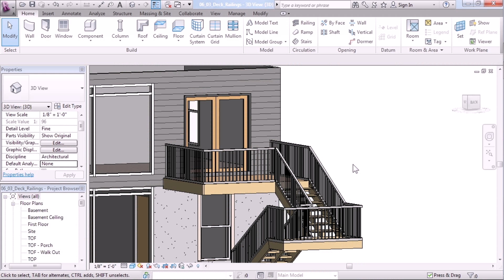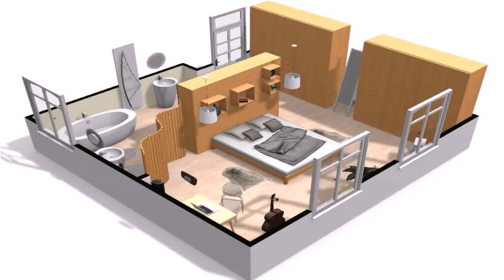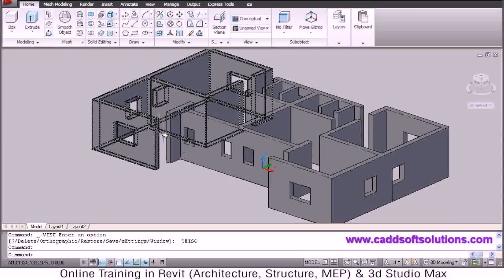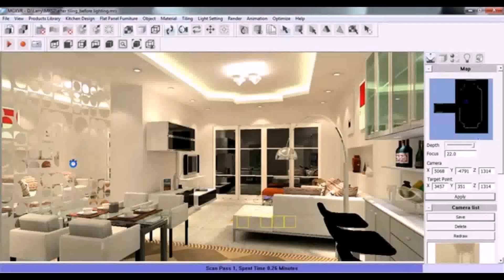How To Make A House Design In India - Gif Maker DaddyGif.com (see description)